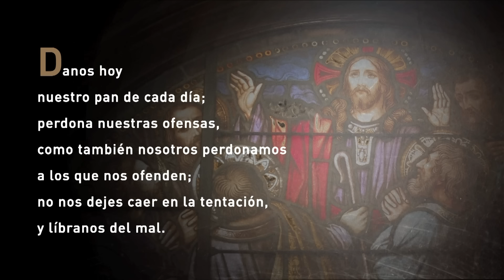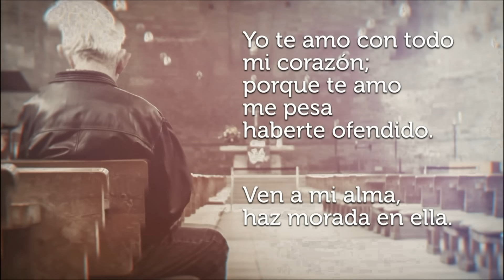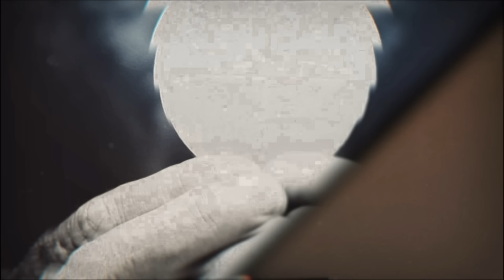La Santa Misa de Hoy [Viernes] 2 de febrero de 2024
Simeón tomó a Jesús en sus brazos (cf. v. 28). Esta es una escena tierna y densa de significado, única en los evangelios. Dios ha puesto a su Hijo en nuestros brazos porque acoger a Jesús es lo esencial, es el centro de la fe. A veces corremos el riesgo de perdernos y dispersarnos en mil cosas, de fijarnos en aspectos secundarios o de concéntranos en nuestros asuntos, olvidando que el centro de todo es Cristo, a quien debemos acoger como el Señor de nuestra vida.